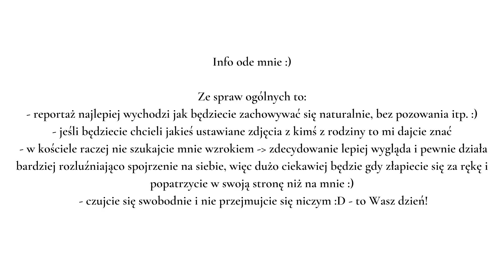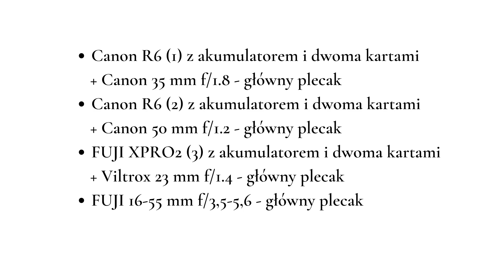Twoje pierwsze wesele jako fotograf ślubny. Dowiesz się o czym musisz pamiętać.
Szczegółowe przygotowanie do pierwszego zlecenia ślubnego - czyli trochę o tym co i jak przygotować przez wykonaniem swojego pierwszego reportażu ślubnego.
Jako fotograf ślubny staram się mieć wszelkie tematy dobrze ogarnięte i zoptymalizowane, by swobodnie i bezstresowo działać na zleceniach ślubnych.
Przygotowanie do pierwszego zlecenia ślubnego jest na pewno czymś stresującym. Warto wziąć pod uwagę to, że ten stres można ograniczyć jeśli będzie swoje przygotowania robić według pewnych standardów.
Rozpiska co mieć w torbie, formularz do Pary Młodej, ogarnięcie trasy jaką musimy odbyć w dniu ślubu. To wszystko ułatwi nam pracę w trakcie pierwszego zlecenia ślubnego. Takie przygotowanie zdecydowanie pomoże nam w dobrej realizacji reportażu ślubnego!
Z czasem zobaczycie, że przygotowanie do zlecenia ślubnego staje się czymś prostym i naturalnym, ale warto się tego trzymać i być systematycznym.
Przygotowanie do pierwszego zlecenia ślubnego powinno być dla Was przyjemnością, a nie stresem dlatego mam nadzieję, że ten film Wam pomoże w ogarnięciu odpowiednich przygotowań!